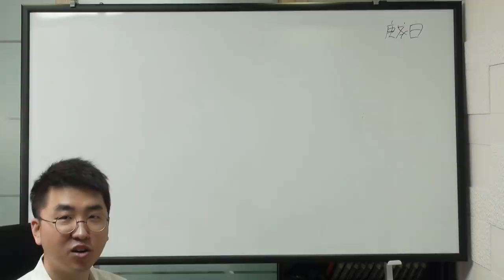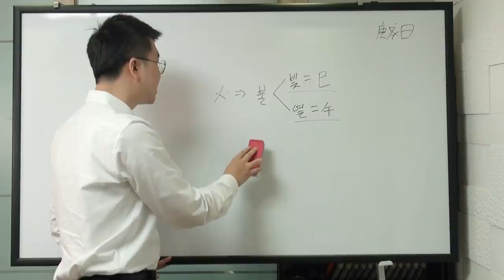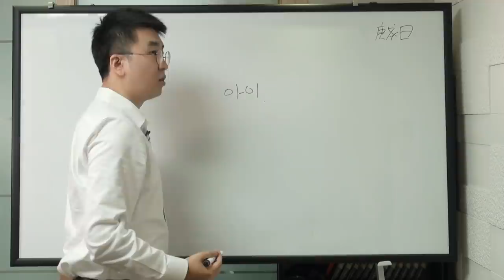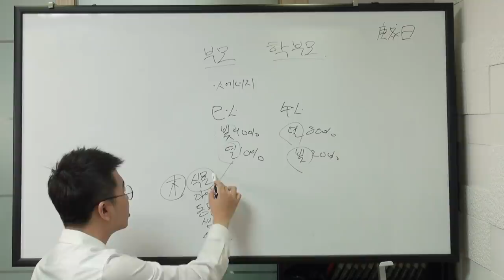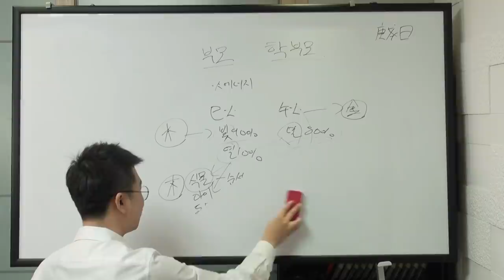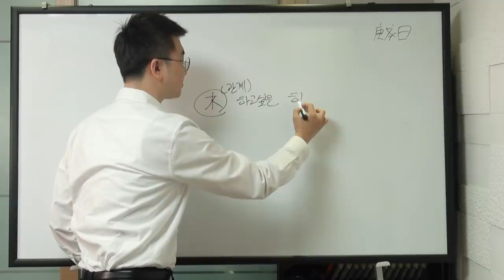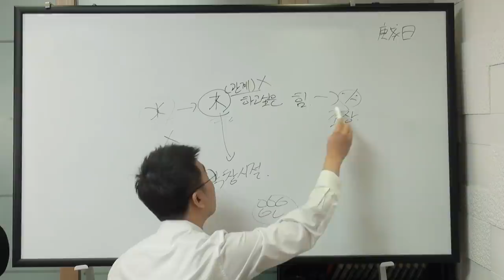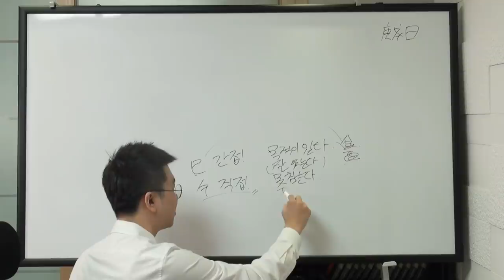지지(地支)이야기 - 세번째